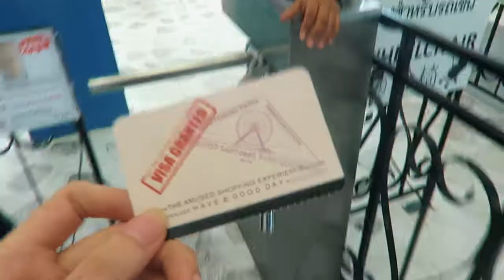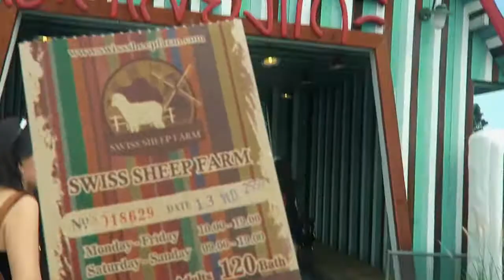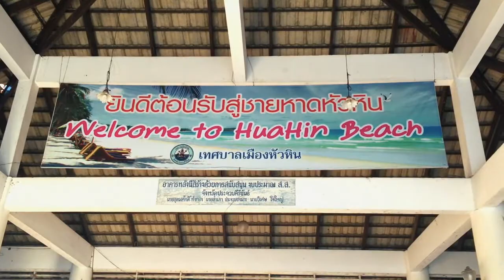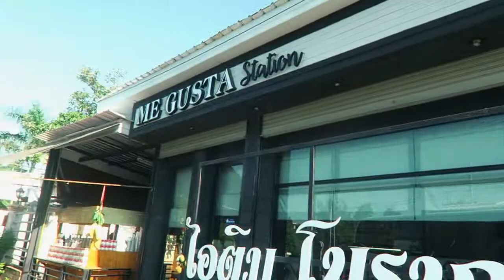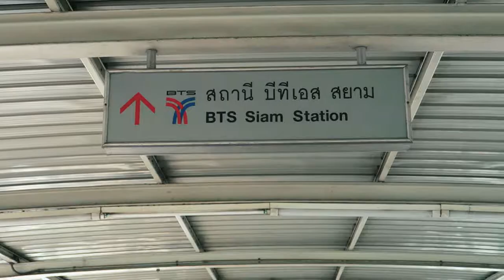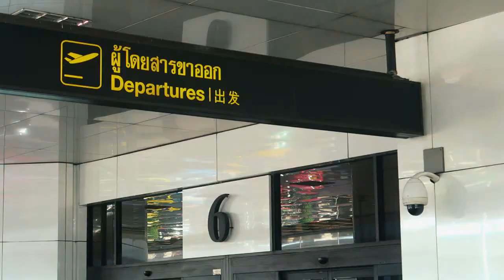BANGKOK, THAILAND 2016 Part 2 | karinavlogs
PART TWO OF MY BANGKOK VLOG!
It's always nice to take a break from your routine. So thank you TNETS for arranging my trip to Bangkok, Thailand. Don't forget to bump it up to HD!
This video is promoted for TNETS Tour & Travel

PROMO TOUR BANGKOK 3 HARI 2 MALAM Rp 550.000
Includes:
City Bus Tour
Bahasa-Indonesia-Speaking Tour Guides
3D2N Hotel at The Season Huamark
Asiatique
Gem Jewellery Factory
Thai Chocolate Factory
Honey Factory
Shopping Malls (MBK, Chatuchak, Platinum Mall)

Excludes:
Tipping
Flight Tickets
Additional Itinerary outside Bangkok (Santorini Park, Venezia, Huahin Beach & Swiss Sheep Farm)

You can book and request the itinerary however you like!!
PLUS: YOU CAN EARN MONEY TOGETHER WITH TNETS!
IKUTI SEMINAR OLEH TNETS SETIAP HARI SABTU

M A K E  U P:
Base: Bourjouis New Healthy Mix Foundation "52 Vanille" + SEPHORA foundation medium moyen 027
Powder: Rimmel Stay Matte "Sandstorm"
Bronzer: NYC Smooth Skin Bronzing Powder "Sunny"
Concealer: Buorjouis Correcting Concealer "52 Medium Radiance"
Eyelash: Maybelline Lash Sensational
Brows: Etude Browing Pencil "Dark Brown"
Lip: NYX Soft Matte Lip Cream "Stockholm"